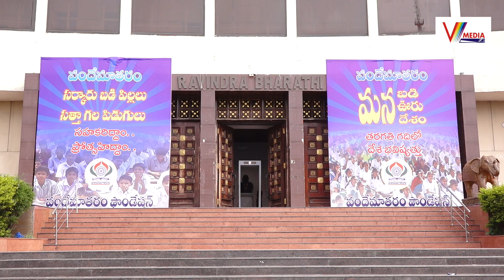ప్రభుత్వ పాఠశాలల అభివృద్ధి విద్యతోనే తెలంగాణ అభివృద్ధి సాధ్యం | Kura Raghotham Reddy MLC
Watch Now : ప్రభుత్వ పాఠశాలల అభివృద్ధి విద్యతోనే తెలంగాణ అభివృద్ధి సాధ్యం | Kura Raghotham Reddy MLC | V Media